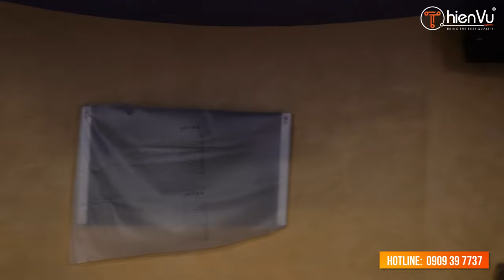Chia Sẻ Thực Tế Về Tư Vấn - Lên Phương Án Lắp Đặt Và Triển Khai Tại Nhà Khách Hàng | Thiên Vũ Audio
Theo chân chuyên gia đến khảo sát, lắp đặt và tư vấn giải pháp bố trí âm học hoàn hảo cho căn hộ đang dần hoàn thiện.
Hãy để Thiên Vũ Audio hỗ trợ bạn mang đến niềm vui giải trí hoàn hảo nhất cho không gian gia đình.